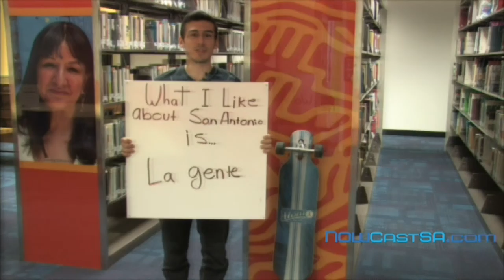The Edge: March 12, 2016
This week's edge includes Mayor Ivy Taylor's State of the City address as well as links to other media sources. The San Antonio Public Library’s second annual Mini Maker Faire was also mentioned. The festival at San Antonio’s Central Library will be a celebration and showcase of the vibrant and creative San Antonio Maker community.